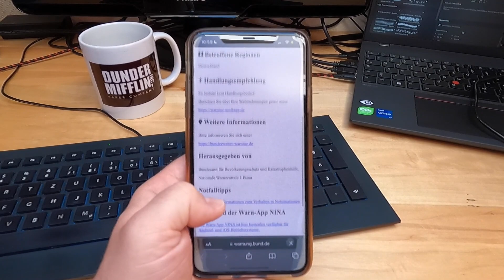Bundesweiter Warntag 2023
Hier mal ein kleines Video vom Emergency Alert auf meinem iPhone 11Pro Max beim bundesweiten Warntag 2023